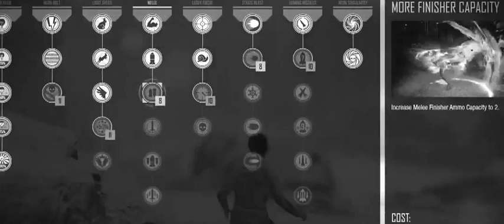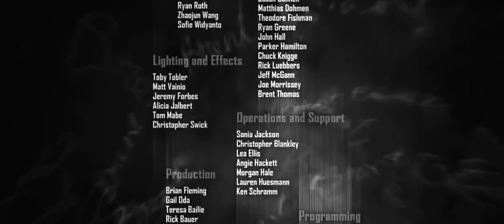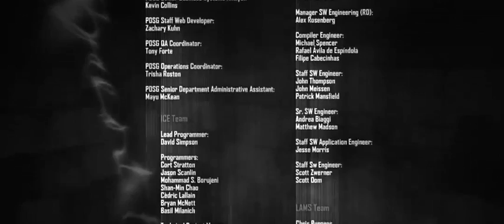inFamous Gameplay inFamous Walkthrough PS4 9 ENDING Light